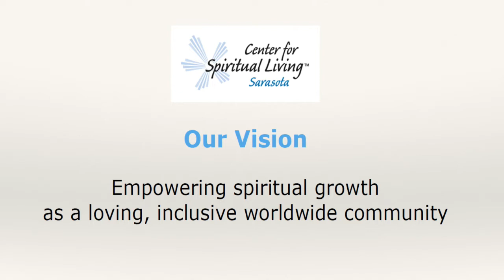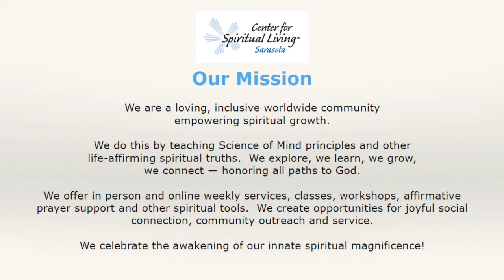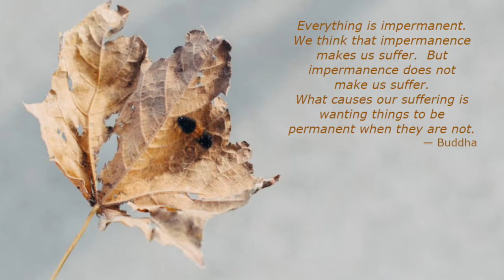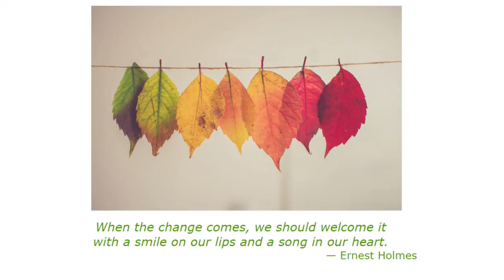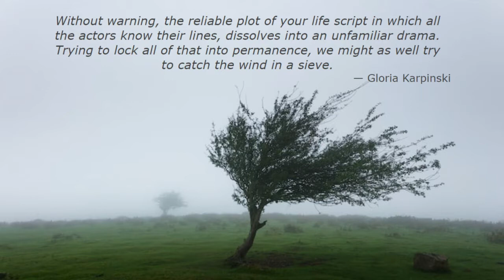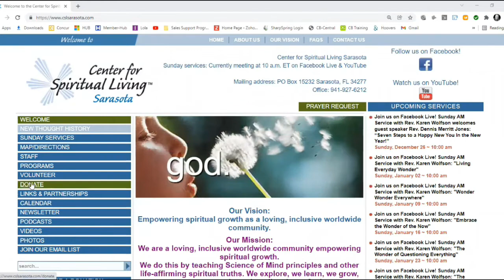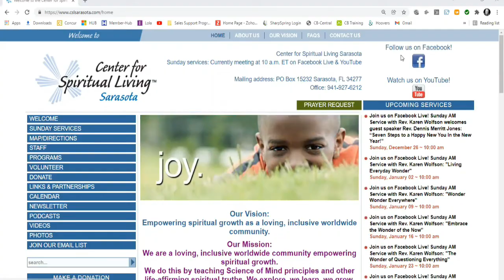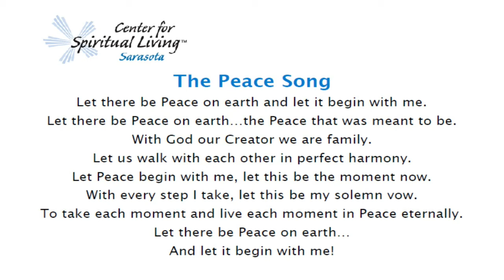"the Agony & Ecstasy of CHANGE" (part 1) - Rev. Karen Wolfson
join us this Sunday, August 4th at 10am for a special uplifting message from Rev. Karen Wolfson titled "the Agony & Ecstasy of CHANGE"